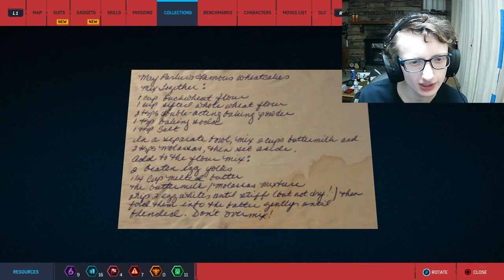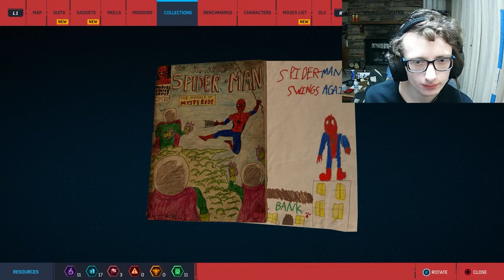Marvel's Spider-Man Part 4: All the negative emotions.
We get a lot done today and have a lot of bad things happen which it will be or job to fix.